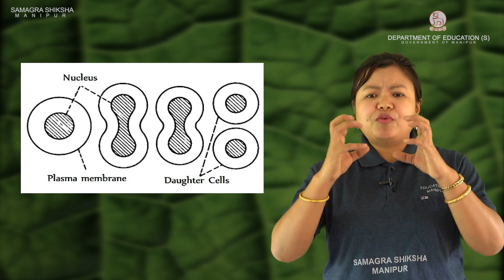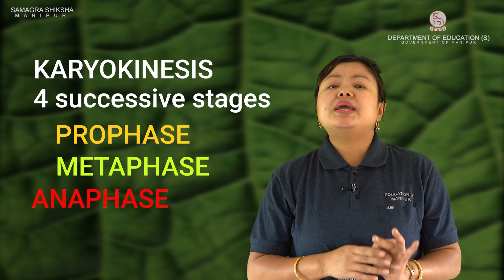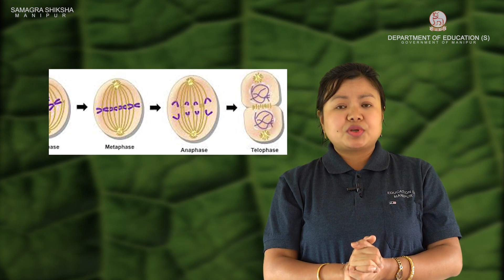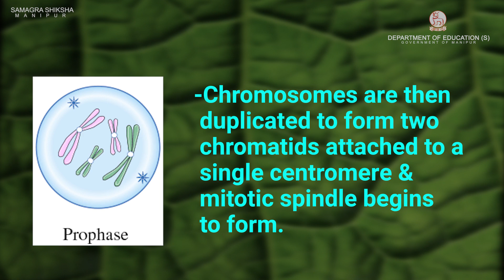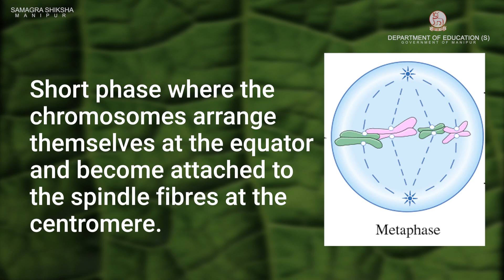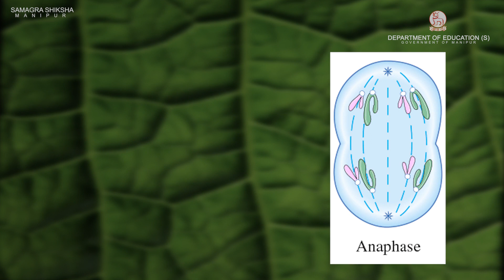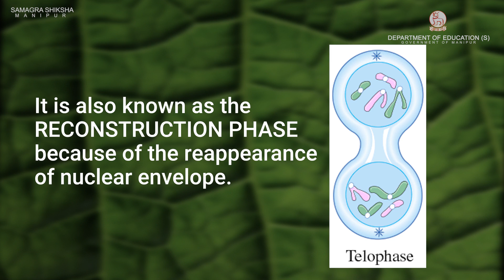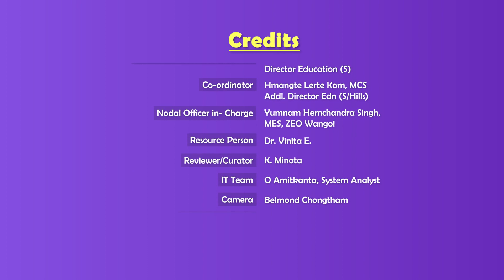Class IX Biology Chapter 12: The fundamental unit of life - Cell (Part 4 of 6)